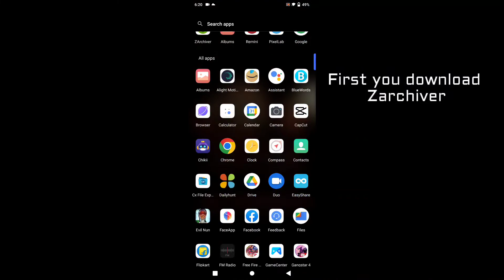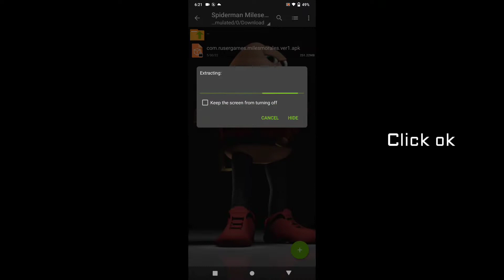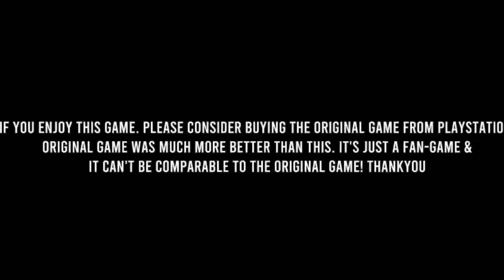How to Download Spiderman Milese Morales in Android Without Verification working BY KILLER BEAN FF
Game Link